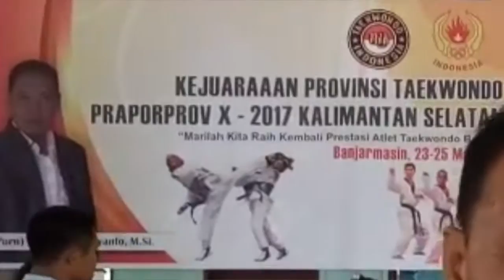Serunya Kejurprov Taekwondo Praporprov X 2017 Se Kalsel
BANJARMASINPOST.CO.ID, BANJARMASIN - Kejuaraan Provinsi (Kejurprov) Taekwondo Pra Porprov Kalimantan Selatan (Kalsel) telah diselenggarakan pada 23-25 Mei 2017 di Gedung Taekowondo, Banjarmasin, Minggu(25/5/2017).

Sebanyak 154 Taekwondoin berpartisipasi pada gelaran Kejurprov yang diselenggarakan oleh Pengurus Provinsi (Pengprov) Taekwondo Indonesia (TI) Kalsel tersebut.

Pada Kejurprov itu, mempertandingkan kyurogi putra dan putri.

Putra mempertandingkan kelas under 54 kilogram, 58 kilogram, 63 kilogram, 68 kilogram, 74 kilogram, 80 kilogram, 87 kilogram dan 87 kilogram over.

Sedangkan Putri mempertandingkan under 46 kilogram, 49, 53, 57, 62, 67, 73 dan 73 kilogram over. Sedangkan Poomsae yang akan dipertandingkan kelas individual dan pasangan.

Ketua umum Pengprov TI Kalsel, Kolonel Inf (Purn) Slamet Riyanto menuturkan Kejurprov ini sebagai ajang pemanasan sebelum bertanding di Porprov di Tabalong Oktober mendatang.

"Sebagai bentuk latihan atau gladi para atlet sebelum bertanding di arena sesungguhnya nanti, sekaligus dapat mengukur sejauh mana hasil latihan yang telah diterapkan," paparnya.

Slamet menambahkan ajang tahunan Kejurprov ini untuk memacu semangat para Taekwondoin se-Kalsel agar mampu berprestasi lebih baik di tingkat yang lebih tinggi.

 "Dari raihan medali yang mereka peroleh dapat mendorong para atlet dan memotivasi agar lebih maju dalam menghadapi Porprov nanti," tandasnya.

Pasca Kejurprov Pra Porprov, Slamet mengharapkan agar mental bertanding dan fisik para Taekwondoin lebih bagus dan lebih siap dalam menyongsong multi event empat tahunan Porprov. (Banjarmasin Post/Mariana)